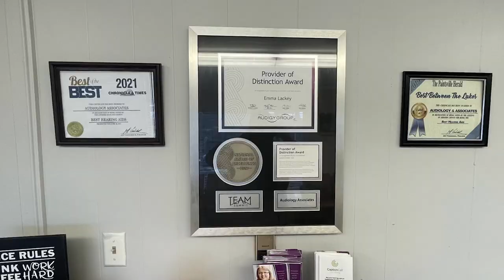Building in Paintsville Catches Fire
An abandoned building located behind the Days Inn in Paintsville caught fire.  The fire didn't spread to any other structures, and no one was injured.